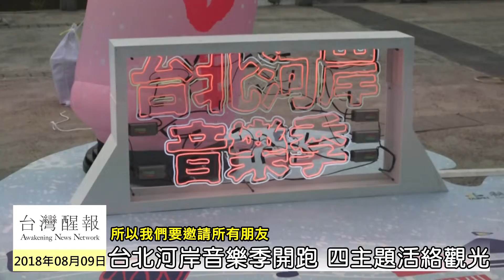台灣醒報【台北河岸音樂季開跑 四主題活絡觀光】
【台灣醒報實習記者陳恩潔綜合報導】輕快彈跳的吉他聲裡，佐上一杯清涼啤酒，在這七夕仲夏夜，城市風情是如此不同！台北河岸音樂季將於8月17日至19日於大稻埕碼頭舉行，魏如萱、鄭宜農、J.Sheon、許書豪、茄子蛋等藝人及團體將在淡水河畔接力演唱，文創市集、啤酒專區更是熱鬧非凡，為民眾帶來最不一樣的難忘情人節。